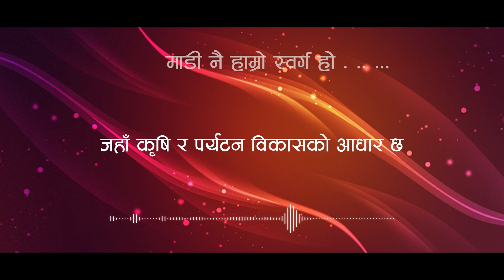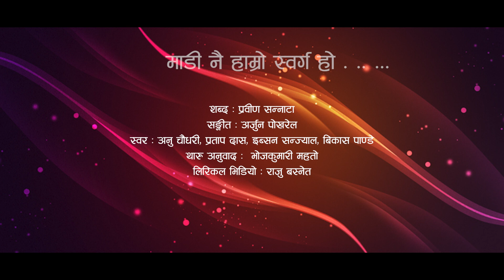माडी नै हाम्रो स्वर्ग हो । Madi Nai Hamro Swarga Ho । Official Lyrical Video of Madi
माडी नै हाम्रो स्वर्ग हो । Madi Nai Hamro Swarga Ho । Official Lyrical Video of Madi । Prabin Sannata, Arjun Pokharel, Annu Chaudhary, Pratap Das, Ibsan Sanjhyal, Bikash Pandey

Official Song of Madi

गीत : माडी नै हाम्रो स्वर्ग हो .
शब्द : प्रवीण सन्नाटा
सङ्गीत : अर्जुन पोखरेल
स्वर : अनु चौधरी, प्रताप दास, इब्सन सन्ज्याल, बिकास पाण्डे
थारु अनुवाद :  भोजकुमारी महतो
लिरिकल भिडियो : राजु बस्नेत

व्यथा भए नि ठुलो, रिउसँगै रुन पाउँ
जलेर यसको बगरमा खरानी हुन पाउँ
जुनसुकै जाति धर्म चाहे जुनसुकै वर्ग हो
स्वर्ग हो स्वर्ग हो स्वर्ग हो, माडी नै हाम्रो स्वर्ग हो

बसौँ यहीँ फूलजस्तै फूलेर
नजानु है माडीलाई भुलेर

सोमेश्वरको आगनी यो पवित्र बैकुण्ठ धाम हो
यही बुद्ध ईश अल्लाह यही नै हाम्रो राम हो
यही नै हाम्रो शान हो यही नै पहिचान हो
छाडेर माडी होइन अब सँगसँगै लैजान हो

रहूँ यहई फूल जस्ने फूलाके
नाही जाउ माडी के भुलाके

निकुञ्जको पारीपट्टी एक सुन्दर संसार छ
जहाँ कृषि र पर्यटन विकासको आधार छ
फूल्छ पसिना श्रमले ढुङ्गामा देववास छ
क्यानभासमा हरियो पोखिएको आभास छ